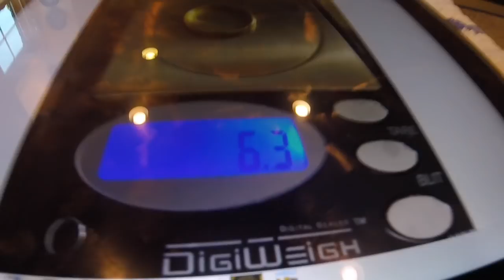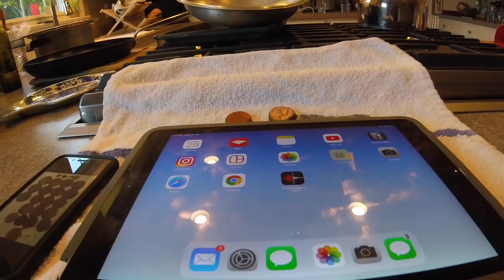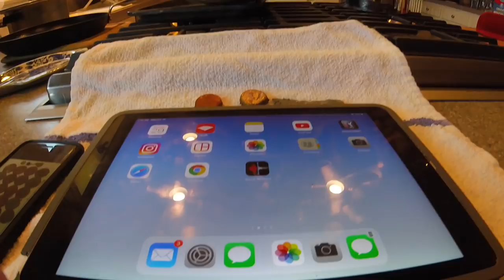SurfChurch Yields Killer 21K Gold Ring - Land of Nada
stand by for what seemed to be a bleak day at the beach, but just as we are getting to depart. B I N G O

fat gold ring in his scoop - i like it and he did as well and all of you will tooo. it is a beautiful gold ticket.

see you later today - good luck to everyone

Stavrscoop
go pro hero session camera